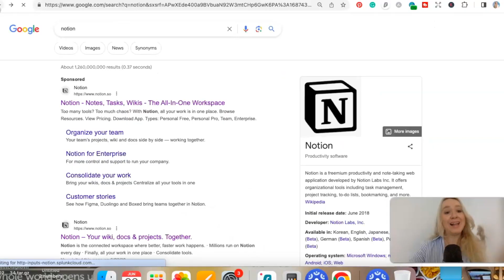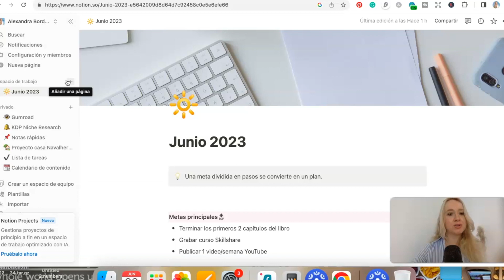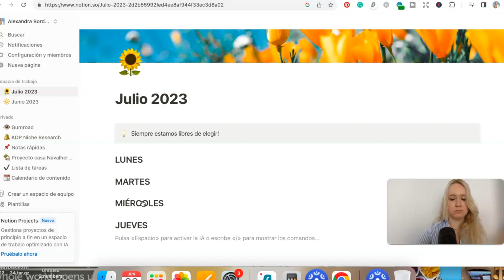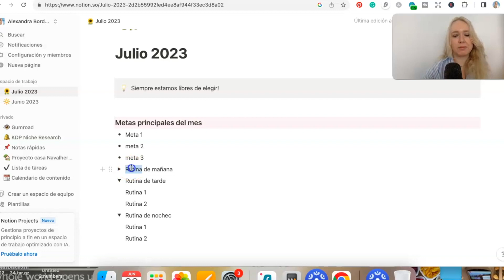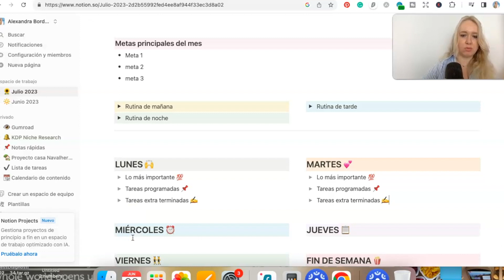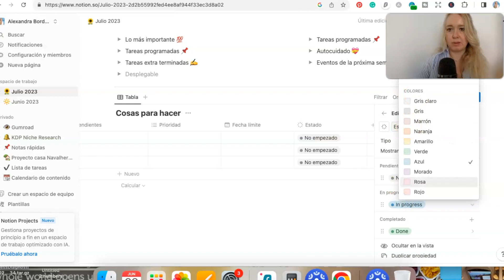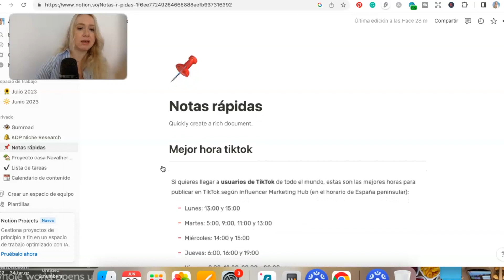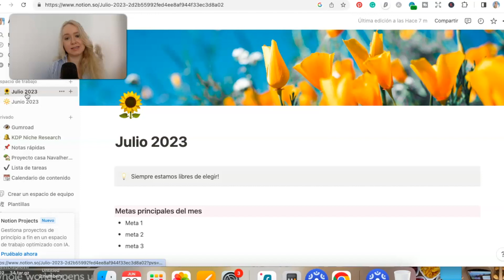Notion en español tutorial | PASO A PASO + PLANTILLA GRATIS | La mejor app para organizarte